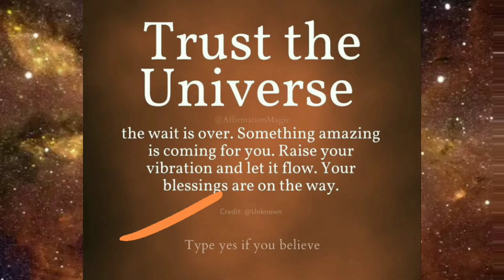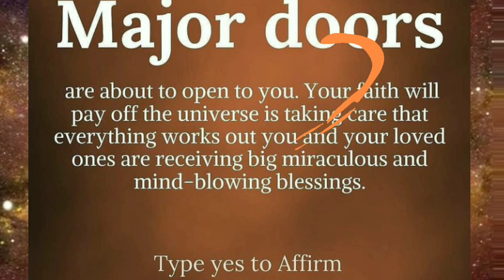#5 Message From The Universe Manifest Anything You Desire I Law of Attraction Meditation Music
Message From The Universe Manifest Anything You Desire I Law of Attraction Meditation Music